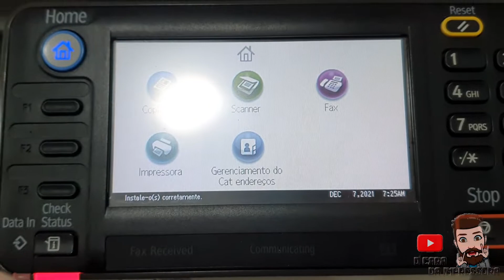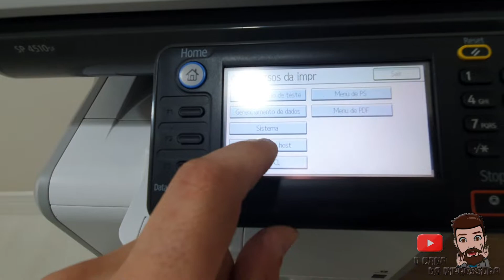Não Reconhece Toner - Ricoh SP 4510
No vídeo de hoje mostro uma possível solução para quando a impressora não identifica um toner compatível na impressora Ricoh SP 4510 .